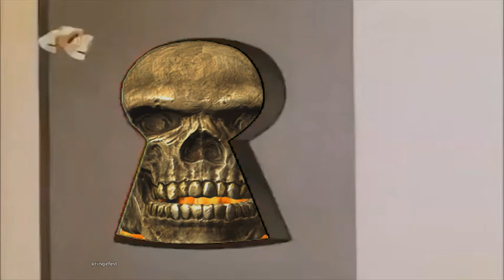THE SKELETON APPEARS MEME